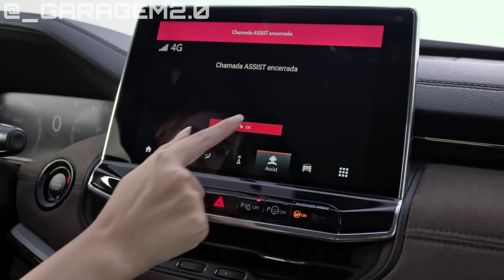NOVO JEEP COMMANDER: O SUV de 7 Lugares é MUITO MELHOR Que o Compass, Pelo Mesmo Preço!